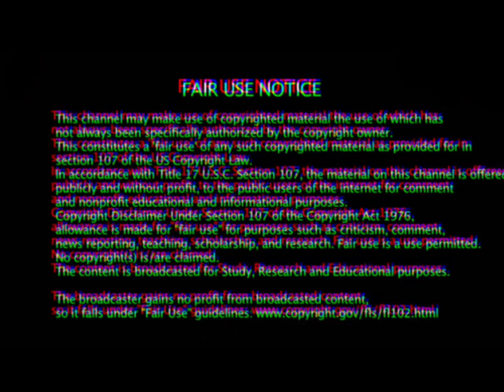Did the Jehovah’s Witness’s just Relegate Charles Taze Russell to The LAKE oF FIRE???￼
The Jehovah's Witnesses PROVE that Apostates told the TRUTH about Charles Taze Russell and his Masonic PYRAMID and the origins of Watchtower Teachings and their god Jehovah the devil. How? By tearing down CT Russell's pyramid.